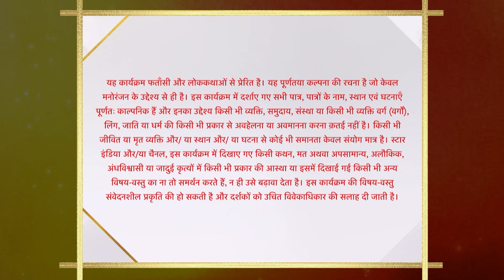Ssshhhh...Koi Hai - Season 1 | Episode - 18 | Danger Behind the Cameras - Part 1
Show Name : Ssshhhh...Koi Hai - Season 1
Episode : 18 | Danger Behind the Cameras - Part 1